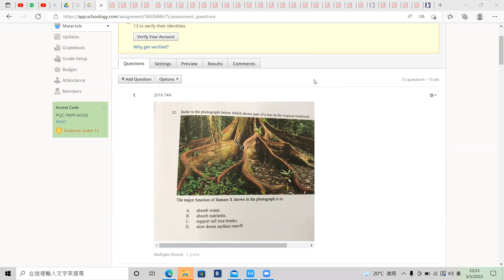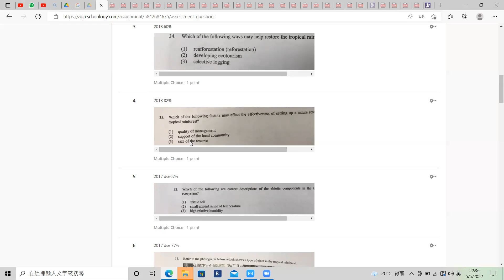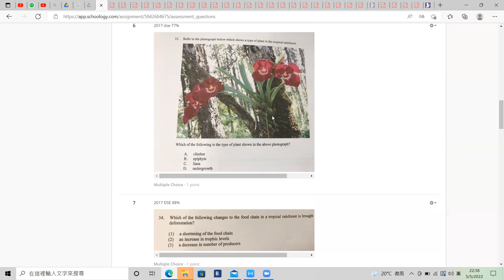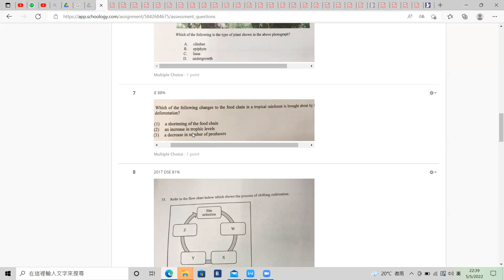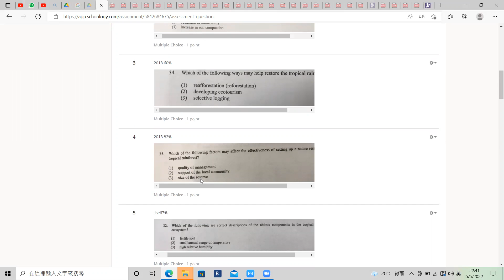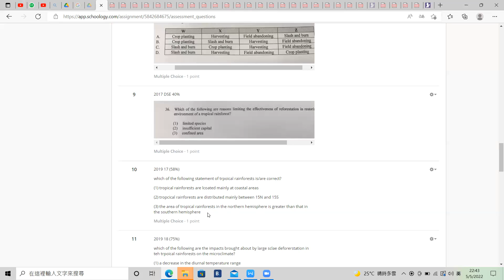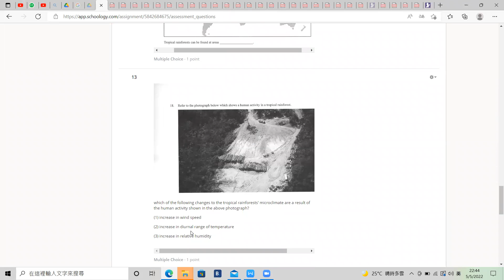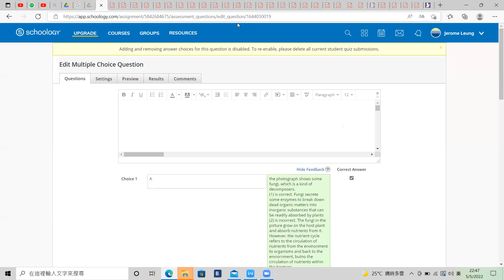CP6 schoology part 4